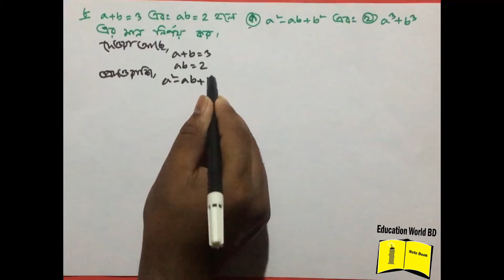55. Class Nine Ten Math Chapter 3.2 (Part-13) ll SSC Math 3.2 ll Class 9-10 Math ll বীজগাণিতিক রাশি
Class Nine Ten Math Chapter 3.2 (Part-13) ll SSC Math 3.2 ll Class 9-10 Math ll বীজগাণিতিক রাশি

 thanks